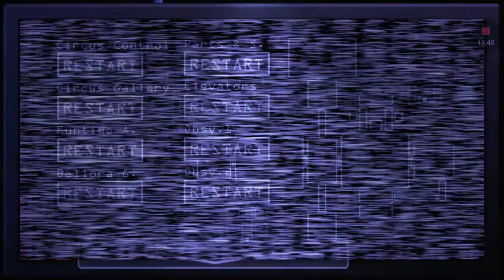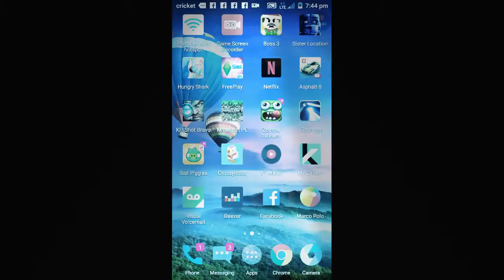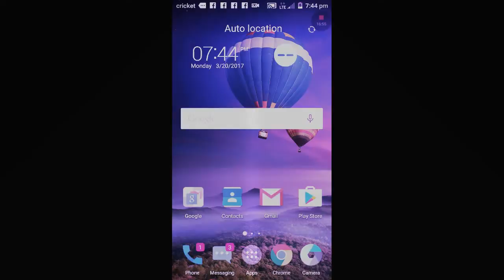the worst night ever| five nights at sisters location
we are back in Freddy fazzbear's pizza trying to get through the night for the third time and we failed again